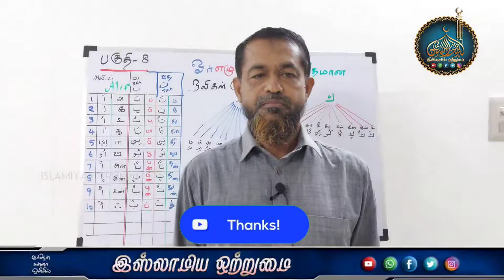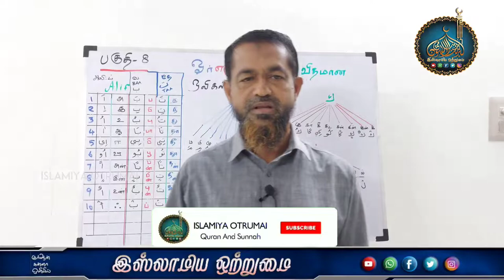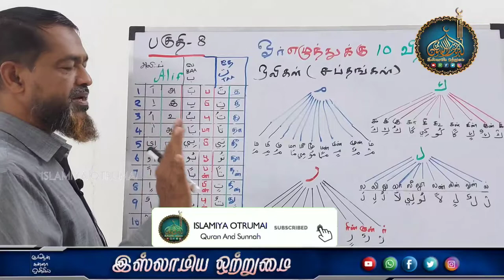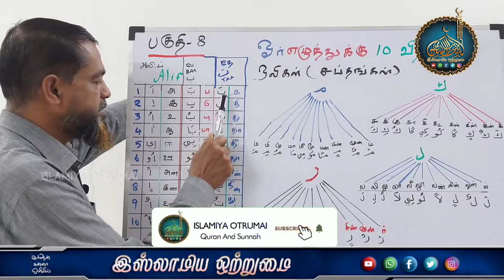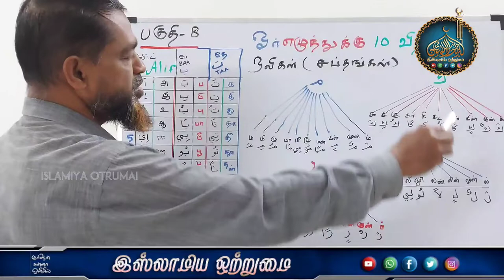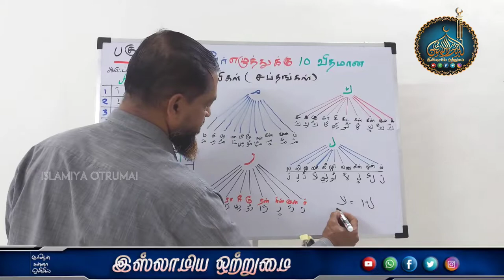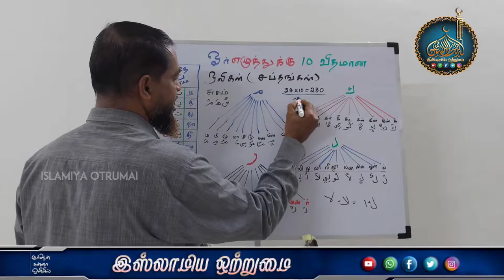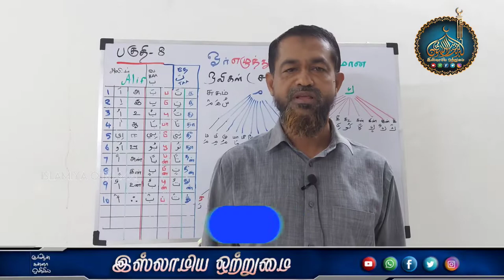ஒரு அரபி எழுத்துக்கு பத்து விதமான சப்தம்_பாடம் -8┇Moulavi Hasan Basari kashifi fazil Deoband┇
இஸ்லாமிய ஒற்றுமை
 💠ஒரு அரபி எழுத்துக்கு பத்து விதமான சப்தம்💠
💠பாடம் -8💠
♻ஆசிரியர்🎤
 ┇Moulavi Hasan Basari kashifi fazil Deoband┇

பாடம் -1 (பகுதி -1)
பாடம் -1 (பகுதி -2)
பாடம் -1 (பகுதி -3)
பாடம் -2 (பகுதி -1)
பாடம் -2 (பகுதி -2)
அரபி எழுத்துகளை எப்படி உச்சரிப்பது (குறில்)